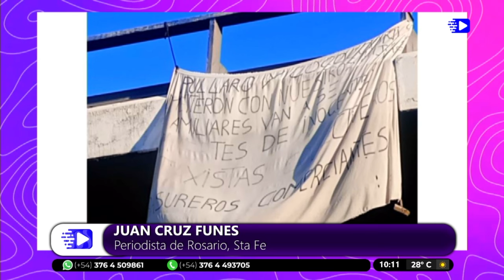Juan Cruz Funes. Periodista. Rosario cercada por los narcos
En diálogo con Del Lago Play, Juan Cruz Funes, periodista de Radio 2 y Canal 3 de Rosario, se refirió a la actualidad de la ciudad asolada por los ataques narcos, que ya se cobró la vida de cuatro civiles. Problemática que motivó a la intervención del Gobierno nacional.  “Todos los rosarinos estamos cambiando nuestra rutina por lo que está pasando” dijo para agregar “escenarios como este lo venimos padeciendo desde hace diez años, solo que ahora mataron gente inocente en pocos días”